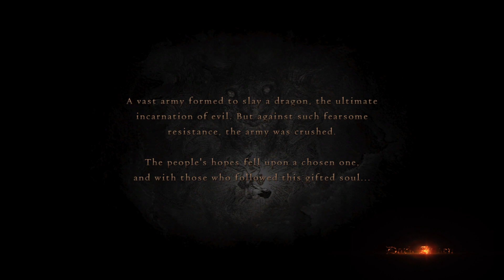Dragon's Dogma: #1 Prólogo - O Ataque do Dragão